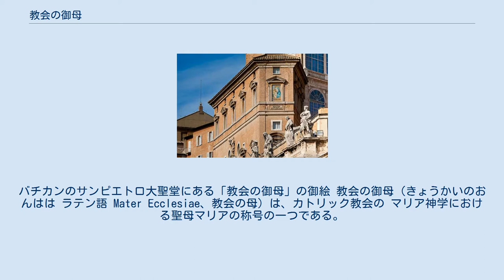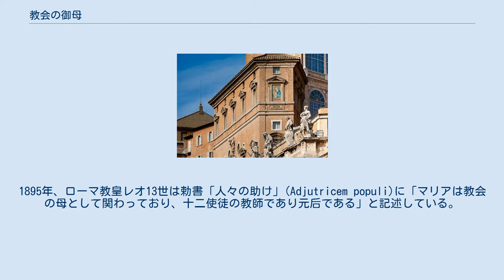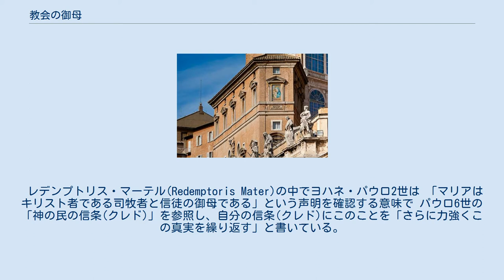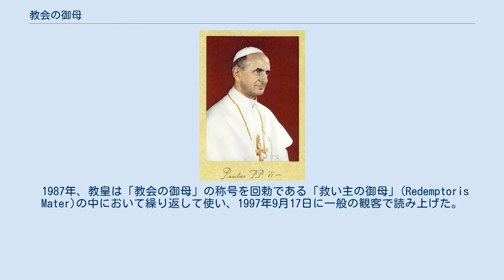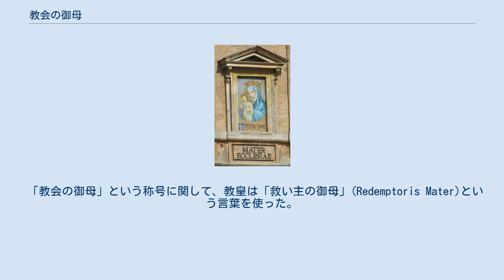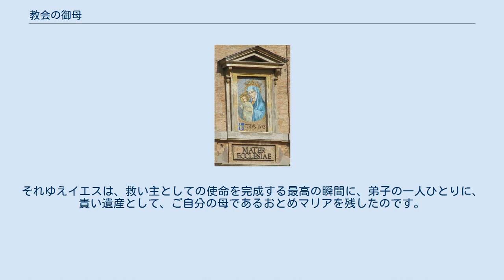教会の御母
バチカンのサンピエトロ大聖堂にある「教会の御母」の御絵 教会の御母 (きょうかいのおんはは ラテン語 Mater Ecclesiae、教会の母) は、カトリック教会の マリア神学における聖母マリアの称号の一つである。
第2バチカン公会議でローマ教皇パウロ6世により公式に定められた。
キリスト教歴史学者のフーゴー・ラーナーによると、この称号は4世紀においてミラノのアンブロジウスにより使われたのが最初であるとされる。
 「教会の御母」の称号は1748年、ローマ教皇ベネディクト14世により大勅書集の中で使われており、1885年に同じくレオ13世にも使われ、カトリック教会のカテキズムにも明記されている。
 ローマ教皇ヨハネ・パウロ2世は、この「教会の御母」の称号について、次のように話している。
「マリアはキリストの母として教会の中に存在し、それと同時にこの母は人類の贖罪の秘法でもある。キリストは使徒聖ヨハネにマリアをその母とされた(ヨハネ伝19：27)。これはキリストがマリアをその贖罪の秘法として人類にお与えになったのである。それゆえに、新しい母性の精神で、マリアは教会に属する全てのものをひとりずつ愛情をこめて包み込むのである。マリアがキリストの母であることに由来するものとして、この「教会の御母」の称号は、信徒に対しても、聖母マリアの母性が示されることを意味している。
」 「教会の御母」の称号は、1980年にローマ教皇庁(ヨハネ・パウロ2世時)の典礼秘跡省によって「ロレトの連祷」に付け加えられた。
 カトリック教会は、聖霊降臨の場面で十二使徒や弟子たちが集まっているところに聖母マリアが共にいる場面や、初代キリスト教会の最初の人々と共に祈っている場面を伝統的に描いてきた。
「教会の御母」の称号は1125年、トリーア(Treves)の司教・ベレンガウドスの文章に見ることができる。
1895年、ローマ教皇レオ13世は勅書「人々の助け」(Adjutricem populi)に「マリアは教会の母として関わっており、十二使徒の教師であり元后である」と記述している。
これに続き、教皇ヨハネ23世や同じくパウロ6世、ヨハネ・パウロ2世そしてベネディクト16世の教書にも頻繁にこの称号が記載されている。
聖母マリアの称号として「教会の御母」を使用するのは、4世紀のミラノのアンブロジウスまで遡る。
これは1944年にフーゴー・ラーナーによって明らかにされた。
マリア神学における研究において、ラーナーは、アンブロジウスが教会におけるマリアの役割を見出い出したとする。
ラーナーの説によると、第2バチカン公会議は、アンブロジウス単独と初期の教会教父たちの影響を大きく受けているとされる。
そしてパウロ6世は、アンブロジウスを引用して、マリアを「教会の御母」と宣言した。
 ローマ教皇パウロ6世 ローマ教皇パウロ6世は、「教会の御母であるマリアは、人類の救済主イエス・キリストの母であり、キリストに連なる者たちにとっては天国での母親の役目を果たす」と信条(クレド)に書いている。
そして、教皇は第2バチカン公会議の第3会期の閉会で、この「教会の御母」の称号を宣言した。
 パウロ6世は以前にミラノの大司教を務めており、アンブロジウスと似たような言葉を使用していた。
それはマリアの信仰、愛、キリストとの完全な調和、「教会の母」であることに光を当ててマリアを「教会の模範」と呼んだ。
 パウロ6世は1964年11月21日のバチカン公会議・第3会期の閉会で行った演説で、「聖母の栄光と人類の慰めにとって、我々はマリアを最も神聖なる教会の御母、それは全ての神の民、司牧者たちと信徒の双方の御母であることを宣言する」と述べた。
 レデンプトリス・マーテル(Redemptoris Mater)の中でヨハネ・パウロ2世は 「マリアはキリスト者である司牧者と信徒の御母である」という声明を確認する意味で パウロ6世の「神の民の信条(クレド)」を参照し、自分の信条(クレド)にこのことを「さらに力強くこの真実を繰り返す」と書いている。
 教皇ベネディクト16世もまたパウロ6世の信条(クレド)を参照し、それは関係する聖句の全てを要約するものである、としている。
 サンピエトロ広場からみた「教会の御母」モザイク画。
ヨハネパウロ2世により取り付けられた。
 聖ホセマリア・エスクリバーの後押しによって始まったUNIV国際大学生会議という大学生の集いの参加者の一人の青年が1980年の聖週間にヨハネ・パウロ２...